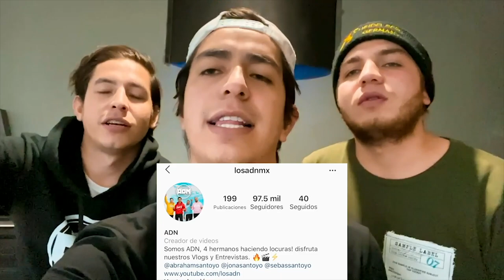ENTREVISTAS EN PREPAS 2020 | Los ADN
Que onda raza! esperemos se diviertan y no olviden participar en el sorteo de las sudaderas oficiales de Los ADN xD

Cual es el pensamiento mas sucio que has tendido? xd

EDICION: @AbrahamSantoyo